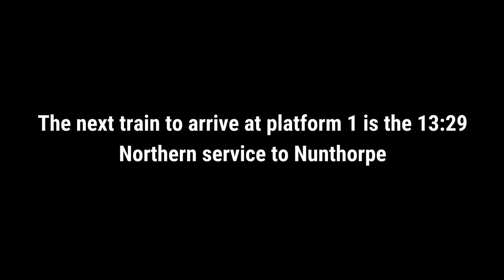Celia announcing 13:29 to Nunthorpe (Plat.1)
Recorded at MetroCentre. This train stopped at St Peter's Metro because Sunderland was closed due to flooding. A Northern service.